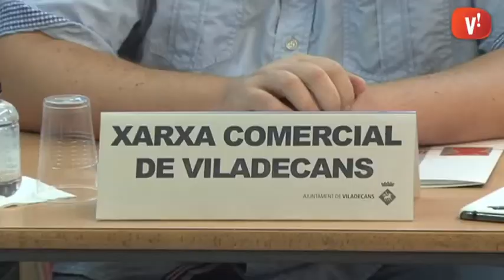La prudència és la nostra amiga, però tenim tota l’esperança en l’FP dual, és un projecte potent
La directora de l’Institut Torre Roja, Núria Vallduriola, ens explica alguns detalls de l’FP dual. Es tracta d’una modalitat d’ensenyament que el centre començarà a impartir el proper curs. El projecte compta amb la col·laboració de l’Ajuntament de Viladecans i 17 empreses i organismes locals, on part de l’alumnat treballarà com a complement de la formació teòrica rebuda a l’institut.